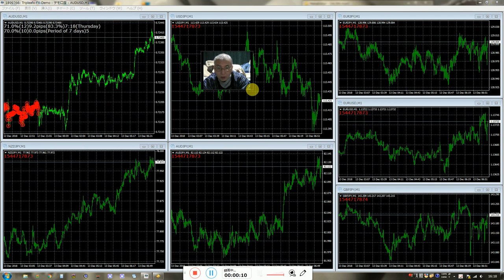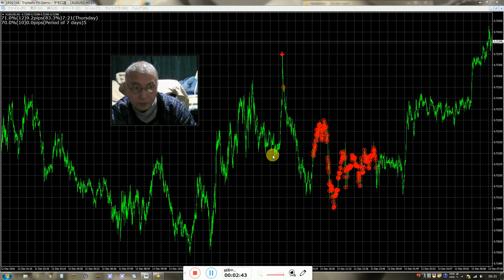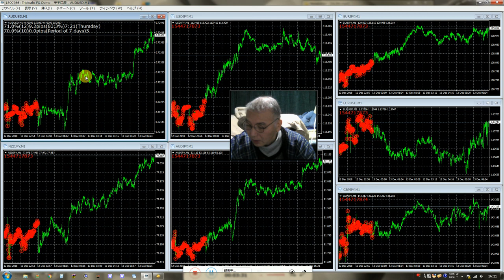5分バイナリーオプションの投資。